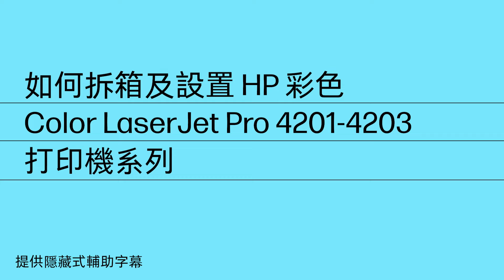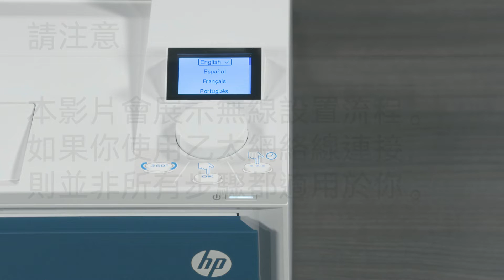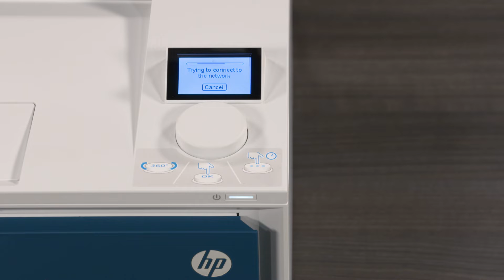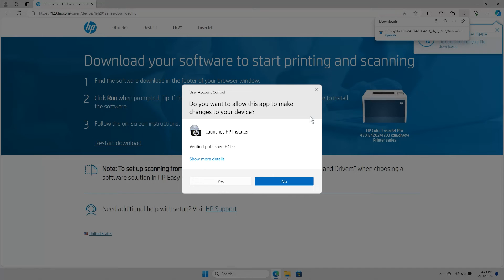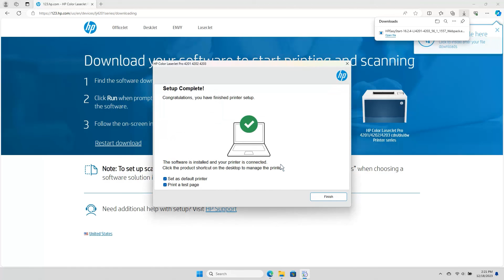如何拆箱及設置 HP 彩色 Color LaserJet Pro 4201-4203 打印機系列 | HP Support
了解如何設置 HP 彩色 Color LaserJet Pro 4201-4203 打印機，並於你的電腦上安裝打印機軟件。

章節
00:00 簡介
00:15 拆箱打印機
00:53 啟動打印機
03:38 安裝打印機軟件

本視訊適用於下列機型：
HP Color LaserJet Pro 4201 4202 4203 printer

您可以在 上找到其他有用影片。

關於 HP：
HP Inc. 致力於創造出讓每個人的生活變得更美好的技術，不論您身在何處，或屬於哪個組織和哪個社區。透過我們的打印機、電腦、流動裝置、解決方案和服務組合，我們設計出令人驚嘆的使用體驗。

本影片由 HP 製作。